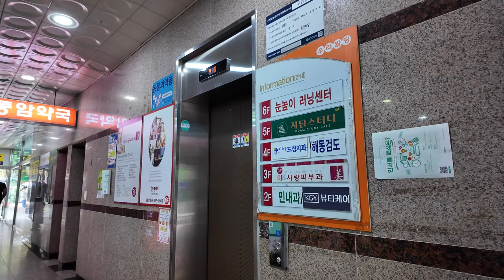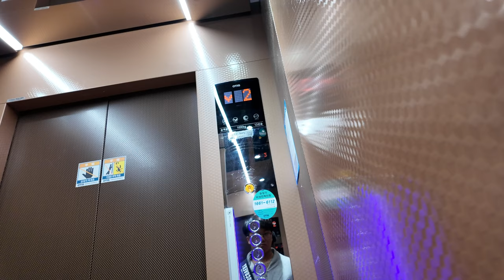[4K 엘리베이터 탑사기] 광주광역시 서구 풍암동 우리빌딩 OTIS엘리베이터 ACD5MRGM1(M)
광주 서구 풍암지구에 위치한 중형 빌딩 중 한 곳입니다.

▷승강기 소개
엘리베이터는 최초설치 당시 LG-OTIS엘리베이터의 2000년식 Di1을 운용했다가, 2022년 7월 OTIS엘리베이터의 기어리스 기종 GM1으로 전면교체됐습니다. 제어반은 ACD-5 제어반이 적용됐습니다.

2020년대 초반 OTIS의 주력이었던 GEN2 Life 트림이 적용된 엘리베이터입니다. 디자인은 갈색 계통의 디자인이 적용됐으며, 속도는 교체전과 동일한 분속 60m로 운행하고 있습니다. 주행 중 별 다른 이상은 없었습니다.

▷부가설명
시승 도중 이용객의 탑승으로 인해 카메라를 가리면서 일부 장면을 제대로 담지 못했습니다. 이점 양해 바랍니다.

승강기 고유번호: 7032-905
설치시기: 2022년 7월
 * 교체전: 2000년 10월
교체공사여부: O
용도: 장애인용
모델: ACD5MRGM1(M)
 * 교체전: LG-OTIS Di1
형식: 권상식 - VVVF
위치표시기 TYPE: 도트 매트릭스 LED
정원: 13인승
적재하중: 1000kg
운행구간: 1 ~ 6층
정격 속력: 60m/min